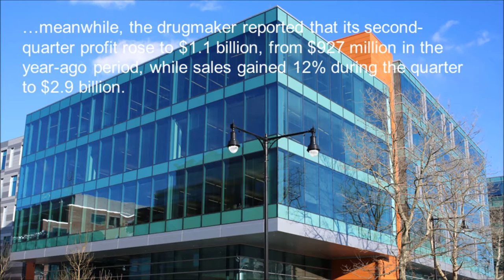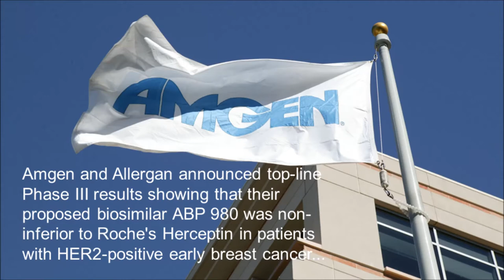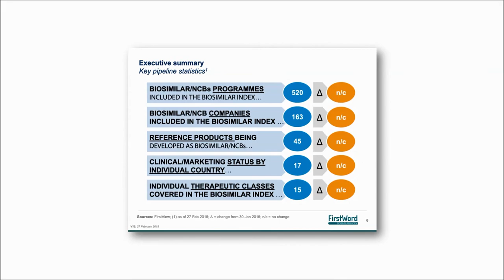FirstWord Pharma Daily News Round-Up Video for July 21, 2016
The FirstWord Pharma Daily News Round-Up Video gives a recap of the latest pharmaceutical and biotechnology news. Stay abreast of the key industry news each day. Today's video highlights include Biogen, Amgen, Allergan, APB 980, Roche, Herceptin, Galenica and Relypsa.